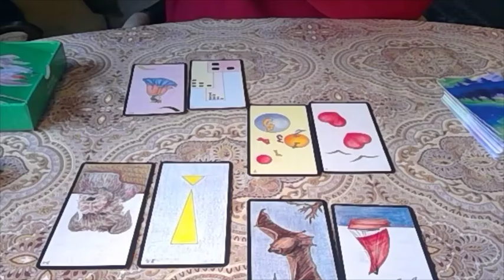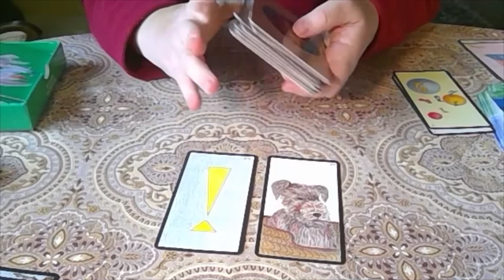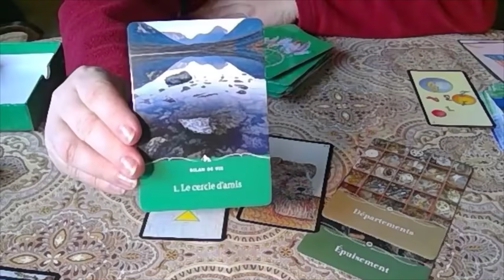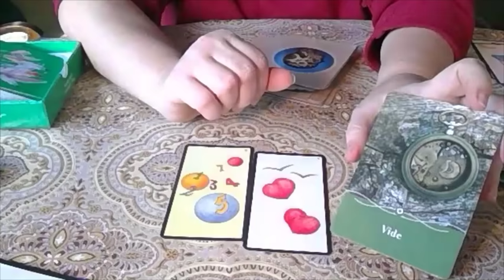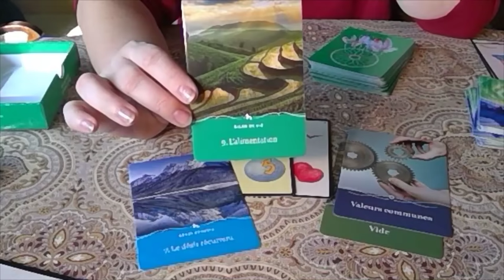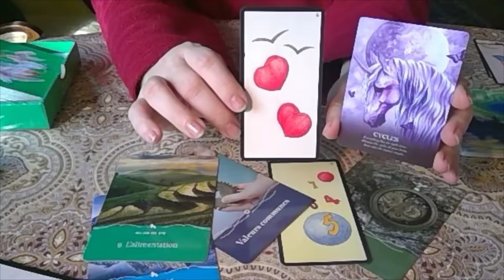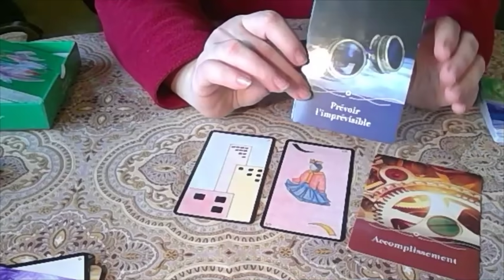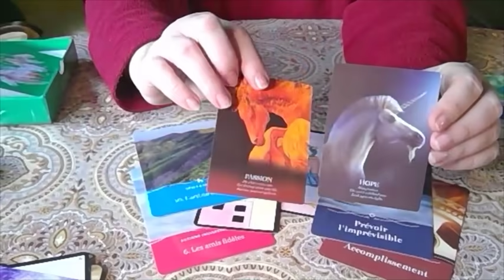Taroscope gémeaux février mars avril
Pour les Gémeaux les évolutions sur les trois prochains mois. J'ai repris le tirage de l'année et je précise plus en profondeur les trois mois à venir avec d'autres Tarots et Oracles. Vous pouvez voir ou revoir le tirage de l'année afin de connaitre les pierres qui vous protègent et soutiennent cette année. Je reçois en personne en région parisienne. Des consultations sont également possibles par téléphone, par Skype ... n'hésitez pas nous trouverons forcement une solution. Que les anges vous accompagnent, restez ouvert aux messages des anges, communiquez avec l'univers.